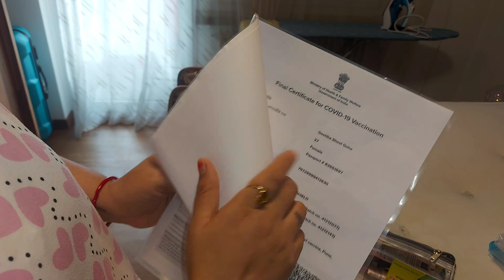🥰घर के काम खत्म नही होरहे😪जबतक Flight✈ में नही बैठजाती तबतक काम तो लगाही रहेगा😀Instant Coffee Premix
🥰घर के काम ही खत्म नही हो रहे😪 जब तक Flight ✈ में नही बैठ जाती तब तक काम तो लगा ही रहेगा 😒😀